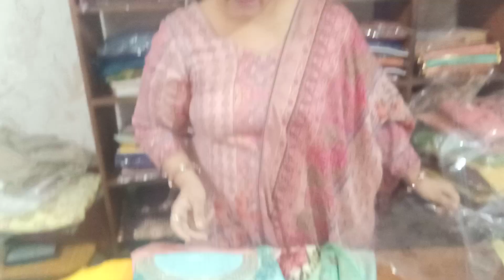Latest New party wear collection......solo pieces book fast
SEEMA FABRICS
Ludhiana whole sale market
surat suits
cotton suits
party wear
silk based suits
Georgette suits
pashmina suits
Pakistani suits
Woolen suits
Ladies suits
Punjabi suits
retail counter
Wholesale counter
Designer suits
Branded suits
daily wear articles
Dresses
dupatta suits
pataila suits
Glace cotton suits
Plazo suits
Garara suits
Sharara suits
Printed suits
Handwork suits
Summer suits
Unstitch Kurtis
Semistitch suits
Dupatta suits
Fancy suits
Dress material
Ladies suits
Embroided suits
Chicken suits
Lakhnavi suits
Jaipuri suits
Bandani suits
Botique style suits
Chanderi suits
Anaarkali suits
Amazing suits
Parallel suits
Pajami suits